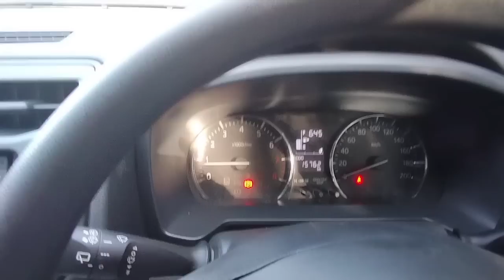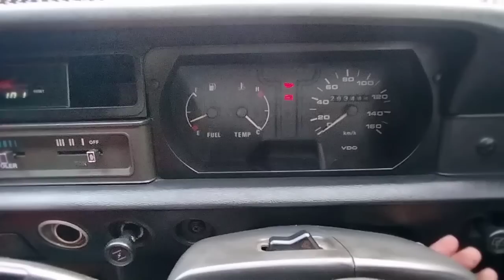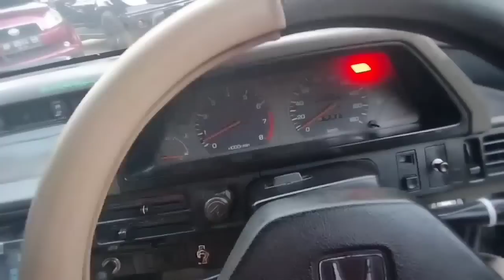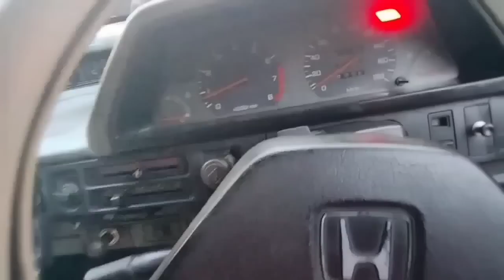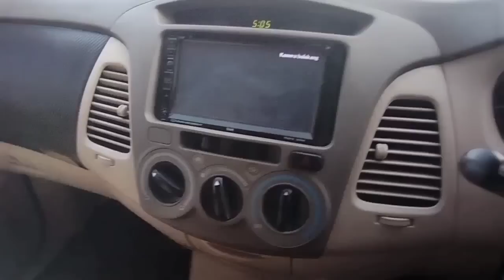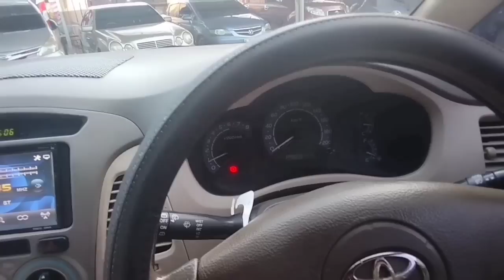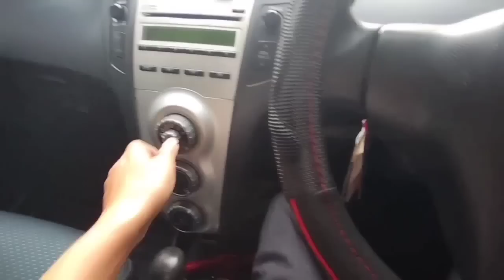Alhamdulillah Kredit Mobil Bebas Bunga 28 Agustus 2023